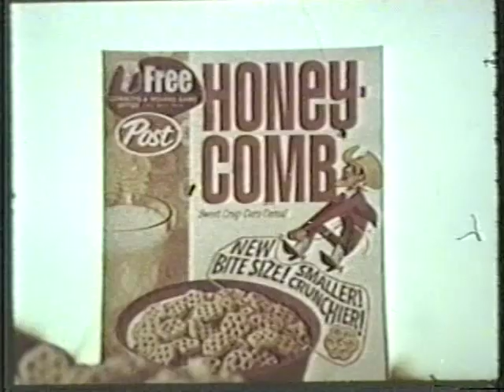Honeycomb cereal 1967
A living color commercial for Honeycomb cereal from 1967. Public Domain.